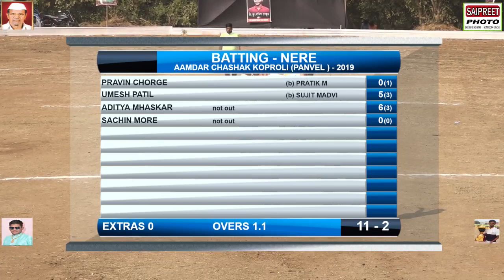MAIDEN OVER ( SUJIT MADVI ) OF AAMDAR CHASHAK KOPROLI (PANVEL) 2019 // FINAL DAY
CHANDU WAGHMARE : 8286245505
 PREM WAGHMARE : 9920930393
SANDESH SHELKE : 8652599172